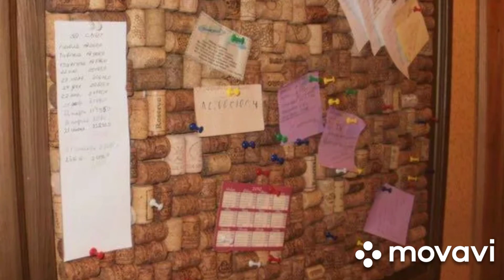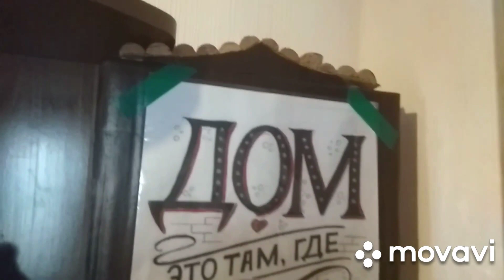Винные пробки в декоре интерьера